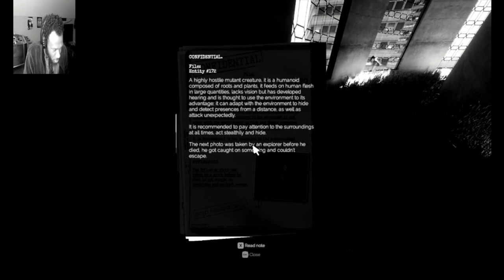You CAnt Wake Up and SMELL the FLOWERS in the MORNING!!! (insidethebackrooms )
INFO
Welcome it your Host Jaromna Live and we back playing some Inside the Backrooms with @YungNativesPirateShip and we got to the garden area and this is new to us